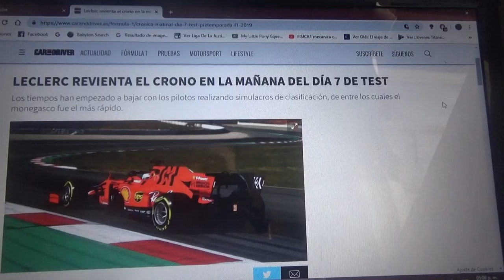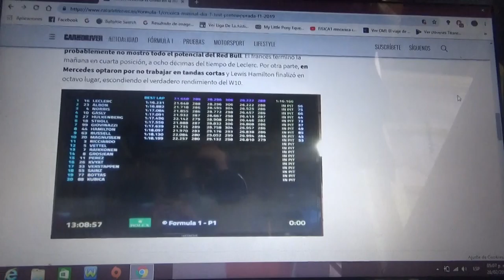Resumen Día 7 sesión mañana test pretemporada 2019 de F1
Charles Leclerc de Ferrari fue el mas rápido